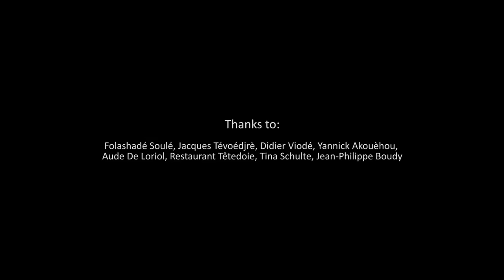Lyon in Motion - France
Do you need footage from this video?

I had the opportunity to visit Lyon (third largest city in France) for discovery and photographic stay from 5 to 9 June 2014.
3 days of shooting for 8000 pictures. Here's Lyon!  Enjoy it!

GEAR:
Canon 5D Mark III
Canon 24-70mm f2.8 L USM
Canon 17-40mm f4 L USM
Canon EF 75-300mm f/4-5.6 III USM
Filters: ND2 to ND400

LOCATION: Lyon, France